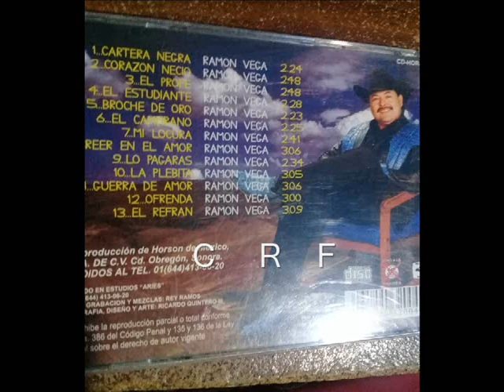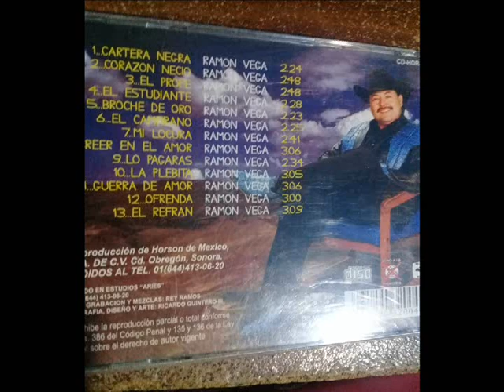ramon vega - la plebita 📯🎺🎷🥁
ramon vega a toda banda volumen 2
saludos raza,...